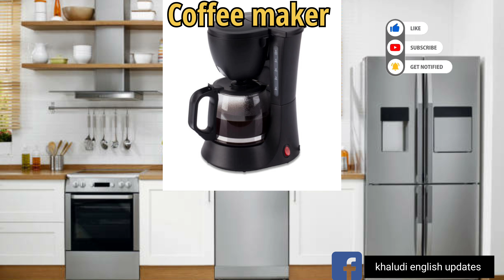kubaro luuqada Englishka af somali. Cashirki 3aad ee English for Beginners. kitchen Vocabulary.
waa cashirki sadexaad oo an usodiyariyay ardayda englishka bilawga ah. wuxuna kusabsanyahay alaabta jikada inotaal ama an cunto karinta u isticmaalno.